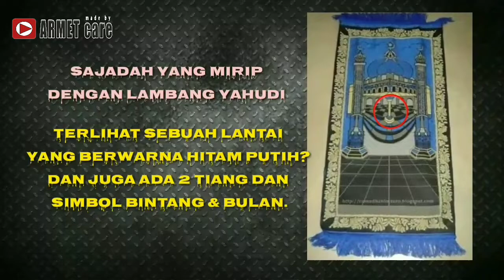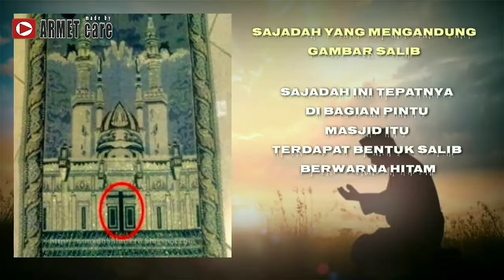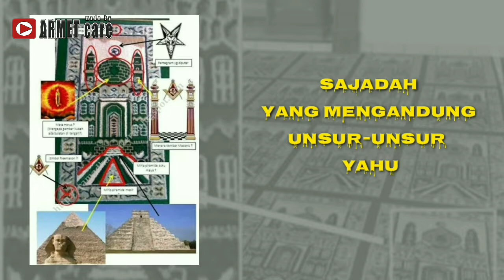SAJADAH SIMBOL YAHUDI TERKINI | jewish symbol prayer news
Sajadah simbol yahudi

Nonton vidio ini sampai habis supaya tidak salah pemahaman dari vidio kami.

Berikut ini adalah vidio beberapa sajadah ditempat ibadah yang berlambangkan simbol yahudi yang sering kita gunakan nya.

MOHON SEBARKAN
SUPAYA UMAT MUSLIM DISELURUH DUNIA TAHU

Mohon kepada jama'ah dukung kami dengan :
Bagikan

Agar mendapatkan info² atau vidio² menarik lainnya, saat kami Upload terbaru.

(H.R. BUKHARI )
" sampaikan lah dariku walau hanya satu kata "

(H.R. AHMAD)
" sebaik- baik manusia adalah yang paling bermanfaat bagi manusia "

Cek vidio lainnya :

SEMOGA BERMANFAAT

Sajadah simbol yahudi